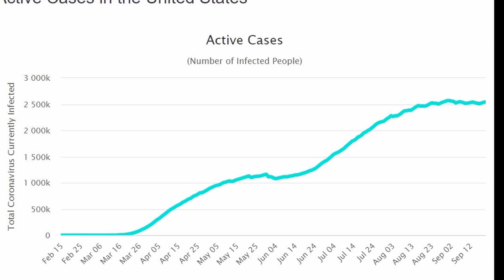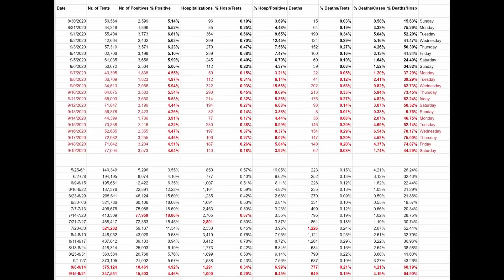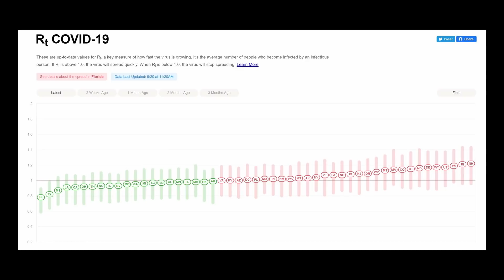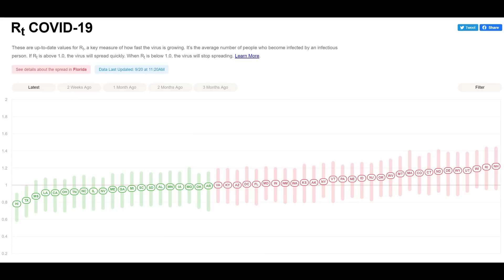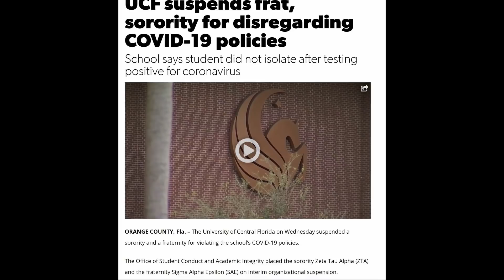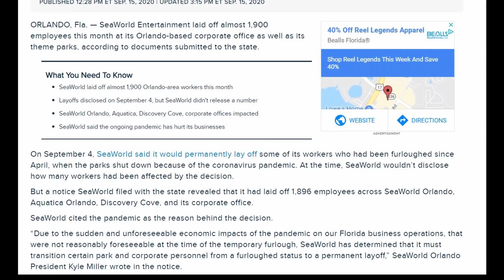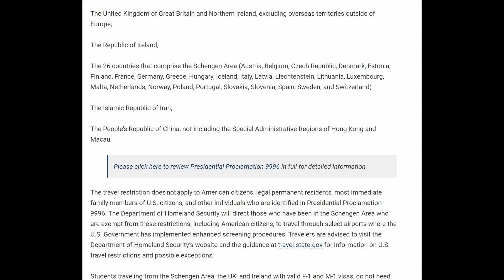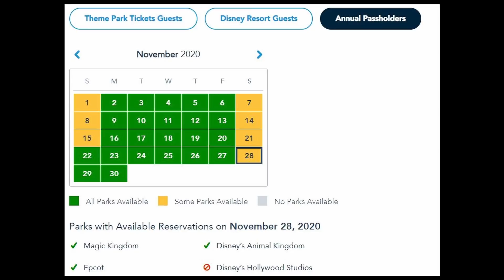Active Cases in Florida Dropping | September 21, 2020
US daily cases 43,500, trending up a little from a post-peak low of 35,200.  US active cases hit peak on September 1 and are holding steady.  US deaths 660 and trending down from the second peak on August 29.  3,500 cases in Florida on Saturday, about the same since late August.  Active cases in Florida peaked on August 29 and it's been on a downward trend since then.  Deaths in Florida now have a 7-day moving average of 99 and the trend is downwards.  Florida has had a positive rate of less than 5% for the past two weeks, hospitalizations are down, but deaths are not yet.

Schools have been open for over a month, but no statistics are available from the state on how many cases have come from schools. Bars in Florida were allowed to reopen last Monday at fifty percent capacity and it looks like restaurant capacity will increase shortly past the current allowable fifty percent.  Children's playgrounds in Orange County and Orlando reopened over the weekend.

One fraternity and one sorority at the University of Central Florida have been suspended due to breaking the rules on social gatherings.

A man has been banned from Disney property for refusing to wear a mask.  There is no exemption at Disney from wearing a mask from age two.   Disney and SeaWorld have laid off staff this week, with Disney making over 1,100 redundant and SeaWorld nearly 1,900.  Universal Orlando has confirmed that 5,400 of its staff remain on indefinite furlough.

Enhanced screenings for international arrivals at fifteen US airports have been scrapped.  This does not mean that US borders are open, nor does it give any hint that they may be open soon.

An occasional vlog, which I'll upload more of as required.  If you have a question about all things Orlando, please join It's Orlando Time on FaceBook.  With over 220,000 members, someone has the answer.

If you are looking at buying a primary or vacation home here in Orlando, check out Dore Global Team and our new YouTube channel

Here's a link to the videos in the Reopening Florida series, which takes us from Phase 1 of reopening, right the way through to the last park being reopened.

Here's a link to all of the videos in the COVID 19 series, which tracks progress towards reopening of the resorts and theme parks in Orlando.